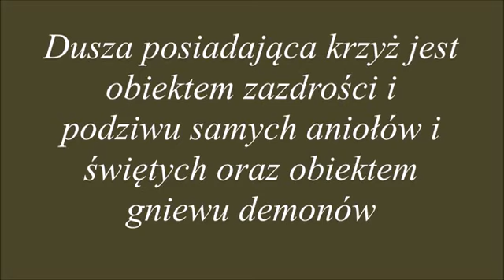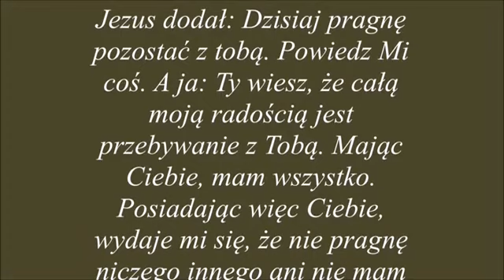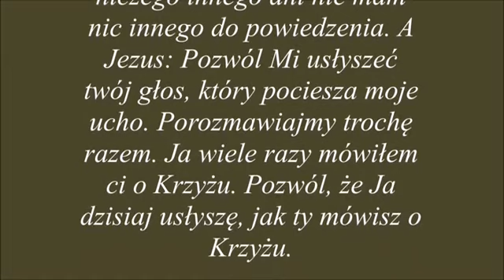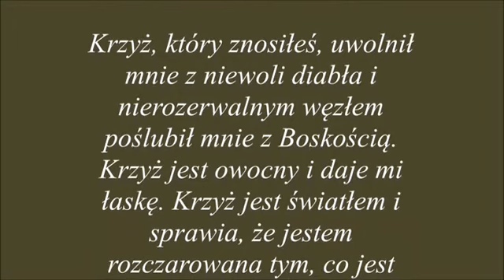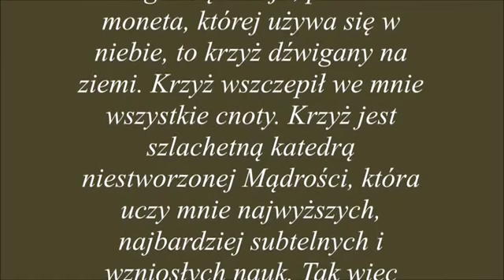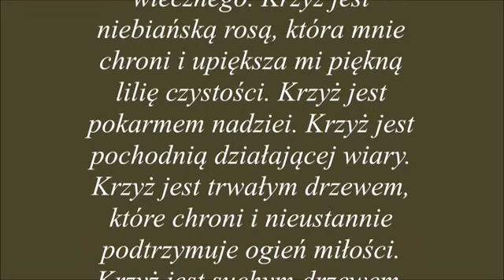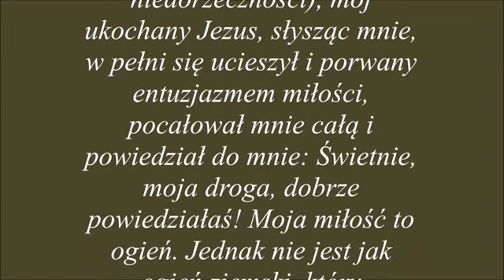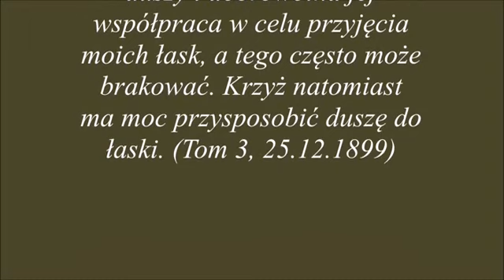Dusza posiadająca krzyż jest...... dla dobra dusz